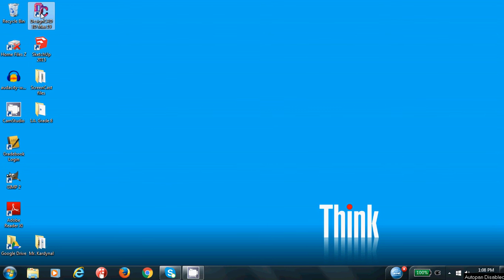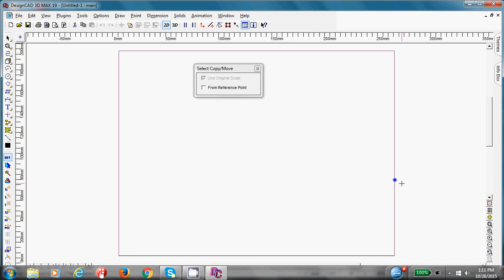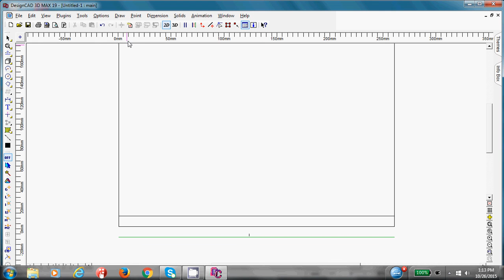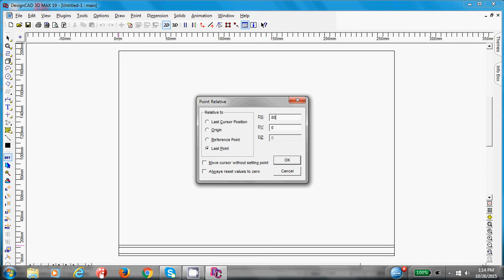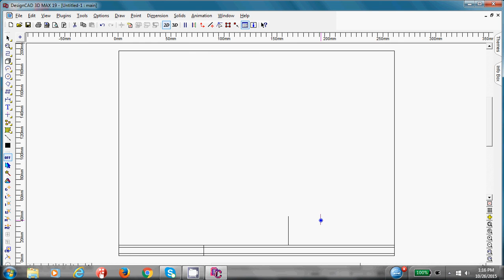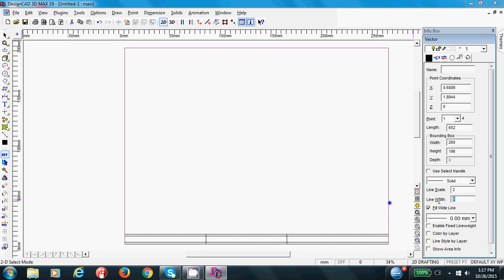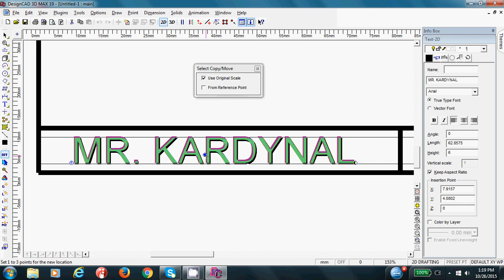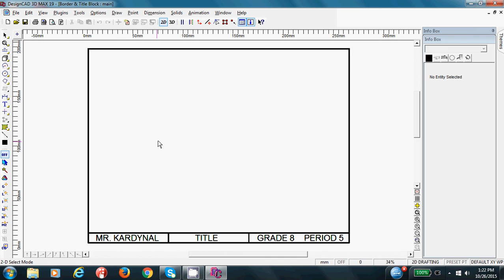Lesson 4 Drawing a Metric Border & Title Block